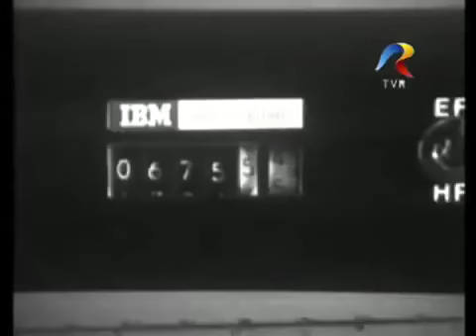Interviu cu Grigore Moisil (@Arhiva TVR)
Imagini din Arhiva TVR cu matematicianul Grigore Moisil (10 ianuarie 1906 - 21 mai 1973), membru al Academiei Române. A susţinut, pentru prima dată la o universitate românească, cursul de algebră modernă, a fondat şcoala de algebra logicii şi teoria algebrică a mecanismelor automate. Este considerat părintele informaticii românești în urma inventării circuitelor electronice tristabile